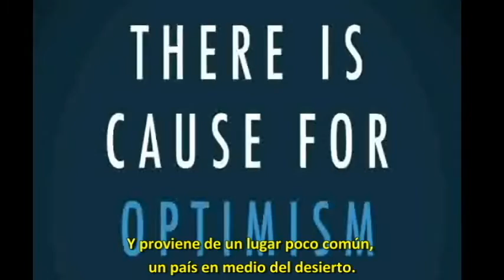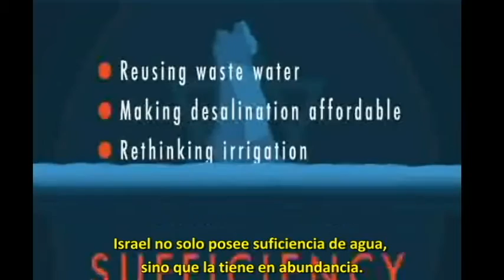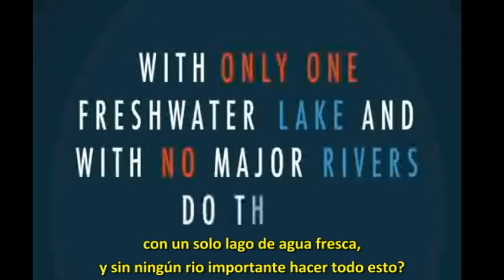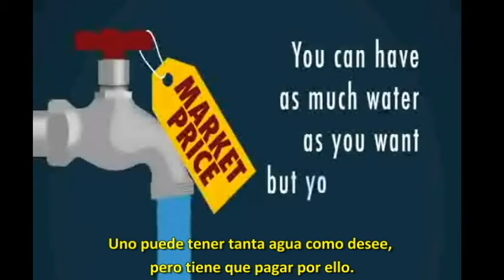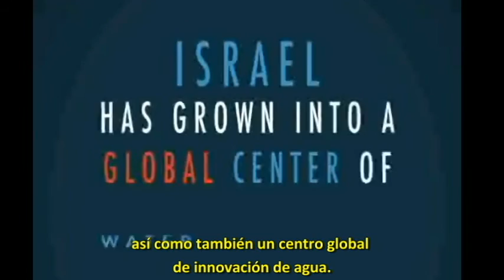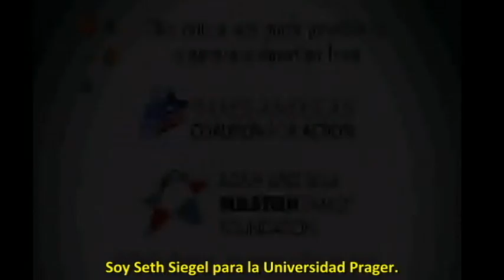¿Puede una nación del desierto resolver la escases de Agua del Mundo?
El gobierno estadounidense predice que para el 2025 el 60% de la masa total de tierra y 40 de nuestros 50 estados norteamericanos, experimentaran deficiencias de agua, algunos de carácter extremo. La salvación proviene de un lugar poco común, un país en medio del desierto. Ese país es Israel.